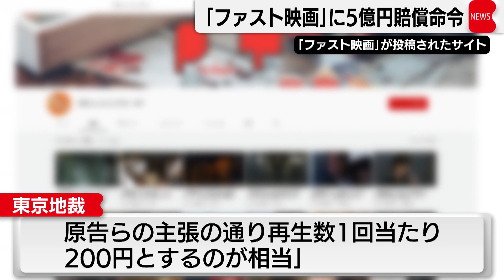「ファスト映画」巡り賠償命令 無断公開投稿者に５億円（2022年11月17日）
映画を10分ほどの動画にまとめたいわゆる「ファスト映画」を無断でネット上に投稿したとして、大手映画会社など13社が投稿者２人に、損害賠償を求めた裁判で東京地裁は請求通りあわせて５億円の支払いを命じました。投稿した２人はすでに著作権法違反の罪で有罪が確定しているため裁判では損害賠償の額が争点となりました。きょうの裁判で東京地裁は「映画作品のレンタル価格や投稿された動画の内容を考慮すると原告らの主張の通り再生数１回当たり200円とするのが相当」として請求通りあわせて５億円の支払いを命じました。